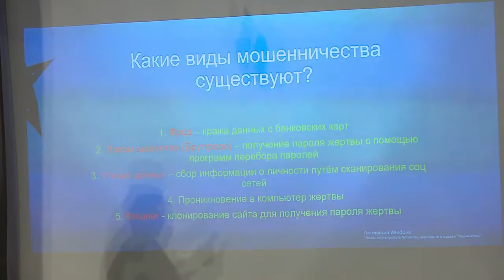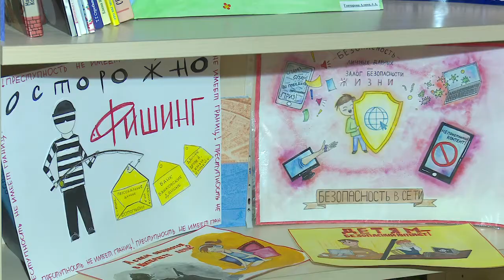Кибервызов библиотека1 hd